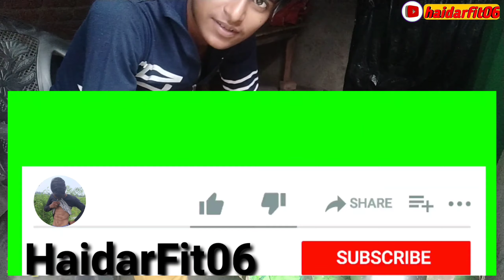1 बार जरूर देखे गरीब का Diet Plan । मेरा देशी diet । MY Diet Plan । इस गरीब का Diet प्लान । Haidar।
🔴 Aboutme__

1 बार जरूर देखे गरीब का Diet Plan । मेरा देशी diet । MY Diet Plan । इस गरीब का Diet प्लान । Haidar।

[*] Producates. By Now . 💟

1] My Mic.

2] Green Screen

3] My Phone (1)

4] My Tripod

5] My Gym Eqarment

6] My LAIPTOP

7) My Gym Eqarments

🔸Bench Press
🔹10Kg Dumbal
🔸Waight Scale
🔹Cannon 200D)

                                               **BY NOW ***

Social मीडिया ☑️.

💫 Quick Search 🔖

1: Weight gain diet
🔸weight gain
🔹how to gain weight fast
🔸budget diet for muscle gain
🔹budget diet for weight gain
🔸diet for weight gain
🔹gym diet in hindi
🔸low budget diet
🔹gym diet plan
🔸Home Diet Plan
🔹 desi diet ghar par haidar fit 06
🔸Full Day Low Budget Diet for Weight Gain (No Supplement) वजन बढ़ाने की पूरे दिन की सस्ती डाइट
🔹Low budget diet
🔸weight Gain Diet
🔹weight gain diet plan for men
🔸weight gain foods
🔹 full day diet plan for weight gain
🔸Full day of eating
🔹Diet, DIET PLAN, gain, Low Budget Diet plan,
🔸Indian diet, diet without supplement,
🔹Home Diet Plan Ghar Par Haidar Fit 06 सस्ती

[PLAYLIST ( Most) 💯 ]

🏷️Your Qures. 💟

Thanks You ☑️ : Love You All 🌹.